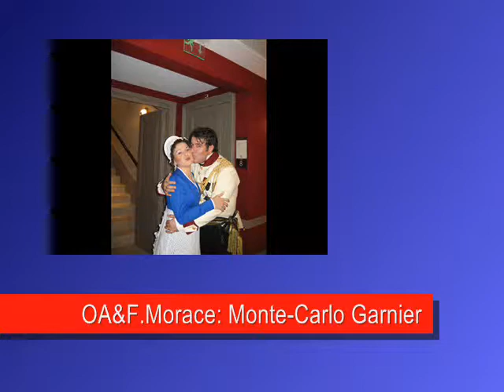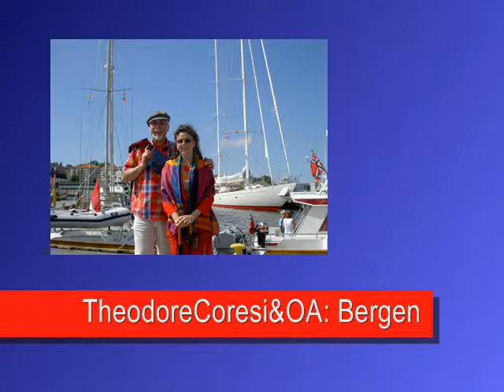OANA ANDRA sings LIVE W.A.Mozart-Il tenero momento (Aria Cecilio)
OA sings this splendid aria in original key (one semitone higher than other singers did), and with a high C in the ending cadenza.
Concert from NBCH in Bucharest, 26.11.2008
The National Chamber Orchestra
Conductor: Cristian Brancusi